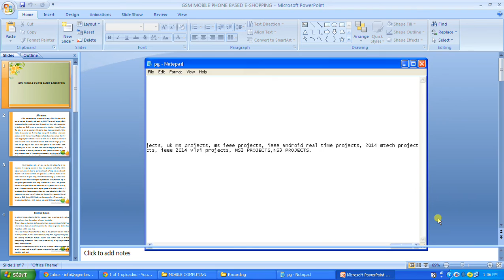IEEE 2014 DOTNET GSM MOBILE PHONE BASED E SHOPPING